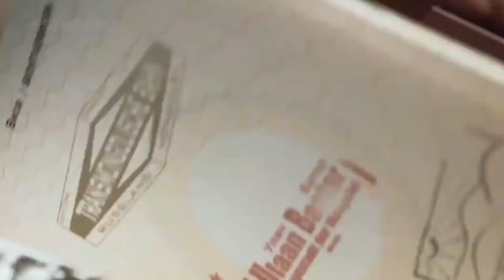¡TREN TRANSIBERIANO con DESTEFANIS TRAVEL! - CHECKIN-TV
¡TREN TRANSIBERIANO con DESTEFANIS TRAVEL!
Dos grandes alternativas:
-Desde Moscú hasta Vladivostok.
-Desde Moscú hasta Pekín pasando por Mongolia.

Increíbles lugares como el Imperio de Gengis Kan, Taiga de Siberia, Montes Urales, Ekaterimburgo, la Catedral Sobre la Sangre derramada, Plaza Roja, Catedral de San Basilio ¡y más!
Además, disfrutá lo mejor de la gastronomía y llevate los mejores recuerdos artesanales de estos lugares.

CHECKIN TV - 248 - TRANSIBERIANO DESTEFANIS TRAVEL